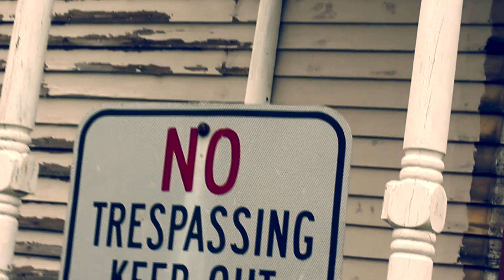GCheck - TB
Directed by TB